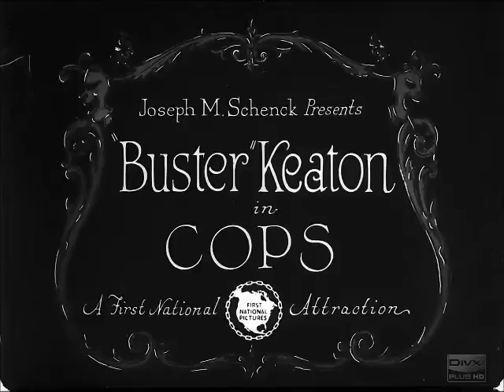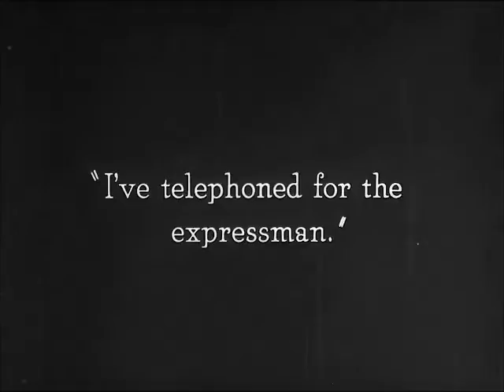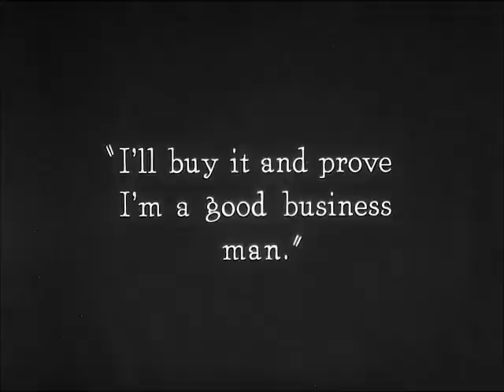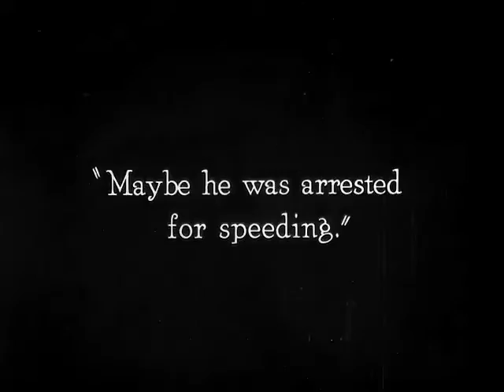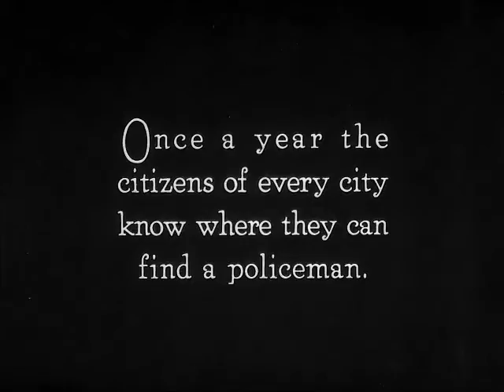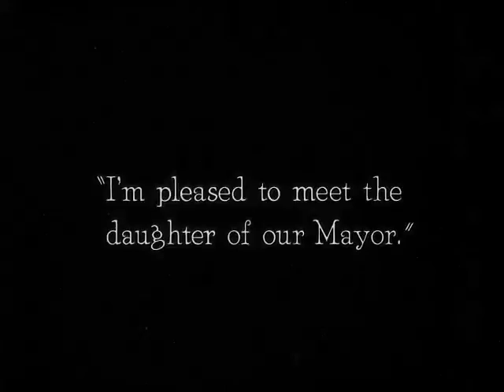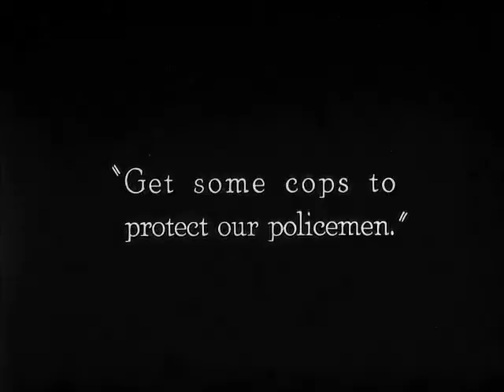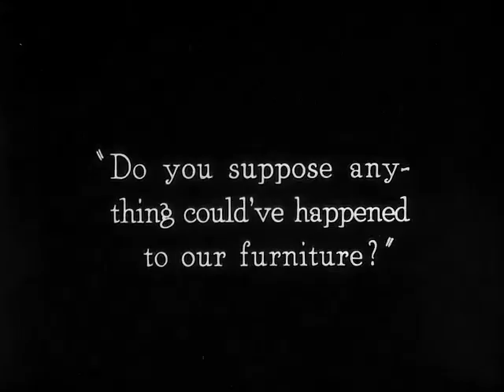Buster Keaton's "Cops" (1922)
"Cops" is a short comedy, starring Buster Keaton and featuring Joe Roberts, a star of Silent Hall of Fame.

The film is full of hilarious moments and demonstrates Buster Keaton's extraordinary athletic abilities.

 "Cops" was added to the National Film Registry in 1997 as being deemed "culturally, historically, or aesthetically significant".

Starring                     Buster Keaton, Joe Roberts, Virginia Fox
Cinematography       Elgin Lessley
Distributed by           First National Pictures Inc.